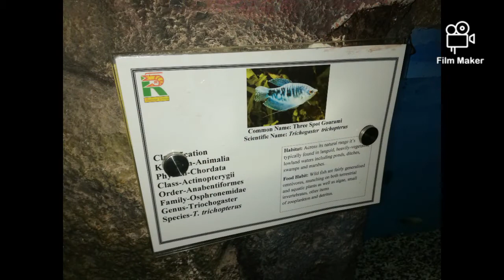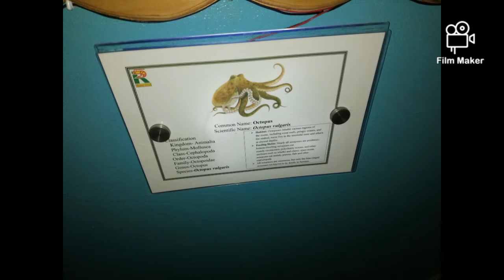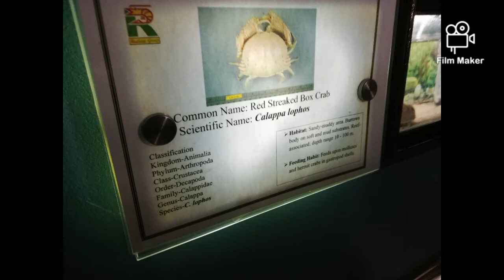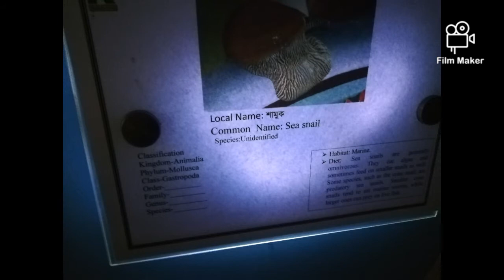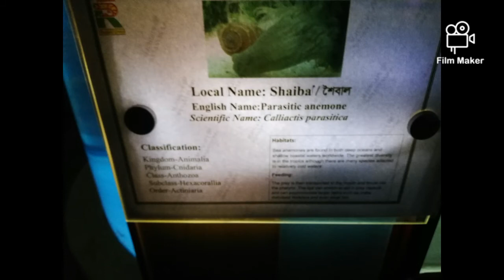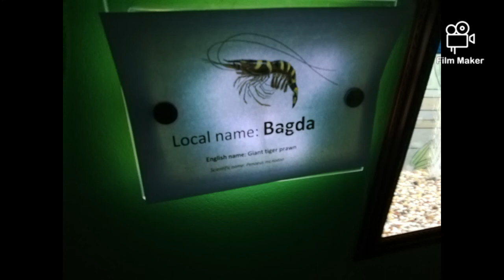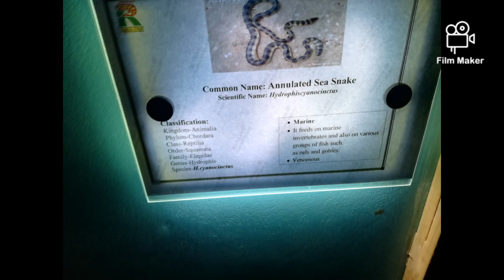Radiant Fish World, some fish pictures and their information, First time visit, NOOBI VAI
Radiant Fish World
I hope you enjoy this video
প্রথম বার কক্সবাজার এ গেসিলাম
তখন ওইখানে গিয়ে pic গুলা তুললাম